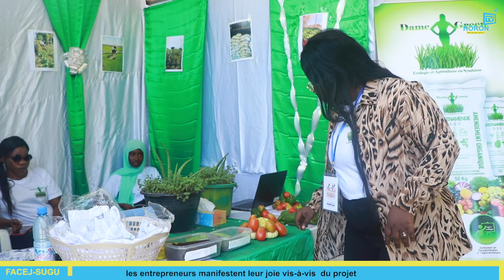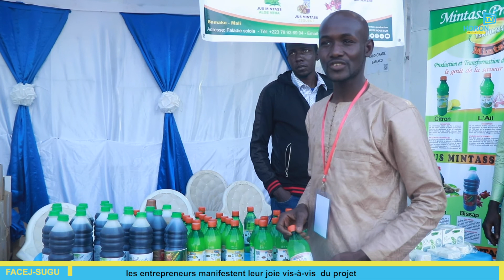FACEJ-SUGU : les entrepreneurs manifestent vis-à-vis du projet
C’étaient 100 échantillons de 1000 entreprises que le fond d'Appui à la Création d'Entreprise par les Jeunes (FACEJ) accompagne à la foire FACEJ-SUGU au niveau de la berge du palais de la culture depuis trois jours.

Partis de rien, ils sont tous aujourd'hui des petits patrons dans leur propre entreprise et cela grâce au programme, à la formation et à l'accompagnent accru du FACEJ.

Selon un sondage, le FACEJ a été, pour eux, un guide qui les a tirés du chômage vers une employabilité parfaite.